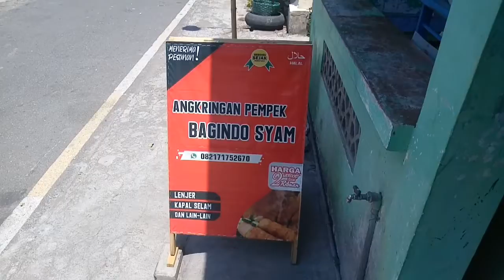review pempek bagindo syam - banjarsari resto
available on ShopeeFood / GoFood / GrabFood